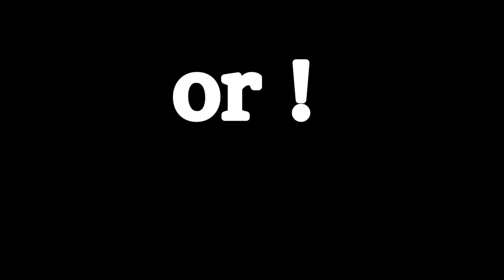SHIPPING COST IN THAILAND V183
Shipping Address.
The address to ship to is:
Thailand Rob
C/O White Sun Bar
121 Moo 3, Beach Rd